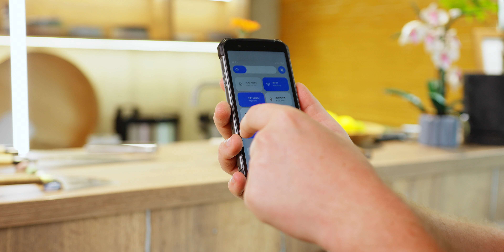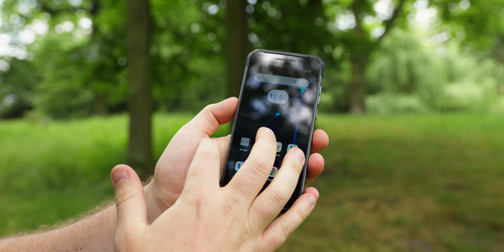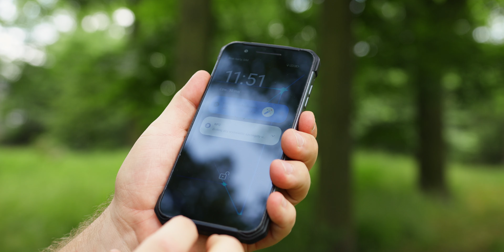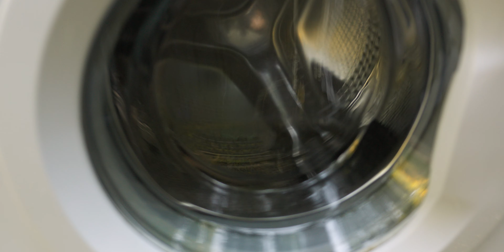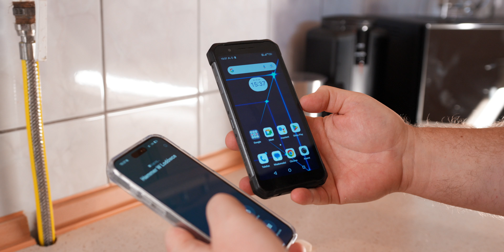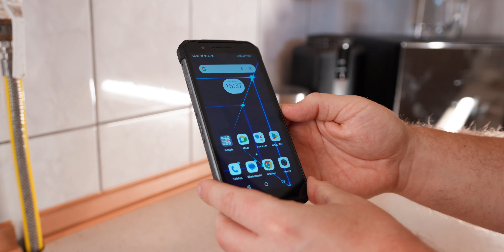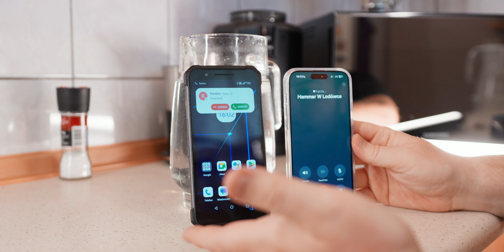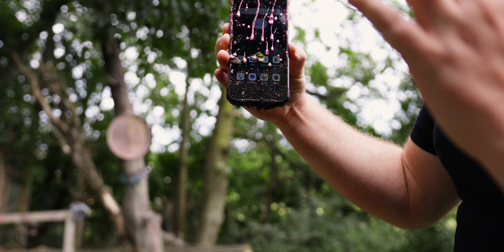SPRAWDZAMY, czy ten SMARTFON przetrwa WSZYSTKO? 🤔🛠️ HAMMER Construction 🔫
📽️ *Materiał płatny* powstał przy współpracy z HAMMER, partner nie miał wpływu na opinię oraz formę materiału.🤓
💙 *Komputronik* jest technologicznym partnerem kanału, a logo marki zostało zalokowane w tym filmie.

Z okazji dziesięciolecia firmy HAMMER sprawdzamy ich najnowszy pancerny smartfon - HAMMER Construction w 10 ekstremalnych wyzwaniach. Od cięcia nożem sushi, przez przejazd samochodem, gotowanie, mrożenie, aż po zanurzenie w betonie - sprawdzamy, czy smartfon przetrwa wszystko! Czy Hammer zda te brutalne testy? Oglądajcie, aby się przekonać! 👷‍♂️

📃 Spis treści:
00:00 Intro
00:15 Przedstawienie 'zawodnika'
00:43 Test 1: Japońskie Cięcie
02:46 Test 2: Przejechanie samochodem
04:06 Test 3: Wbijanie gwoździ
06:06 Test 4: Tortury w skrzynce narzędziowej
08:14 Test 5: Pralka
09:44 Test 6: Zamrażanie
10:48 Test 7: HAMMERowe roztopy
12:12 Test 8: Gotuj z HAMMERem
13:37 Test 9: Atak paintballowy
15:00 Test 10: Zatapianie w betonie
16:18 Podsumowanie i końcowe przemyślenia